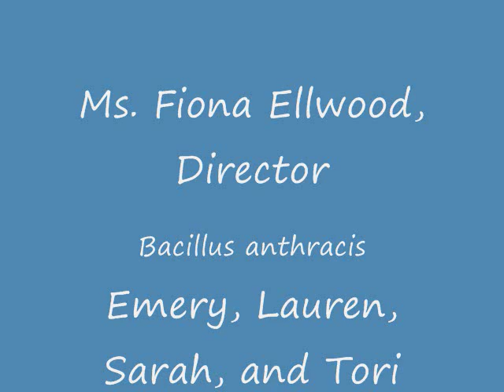Dance your PhD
Leo and 'friends' dance his PhD. The story of how anthrax got to North America. In the video, the bison becomes infected and dies. The human harvests the dead bison...gets infected and dies. and so on.